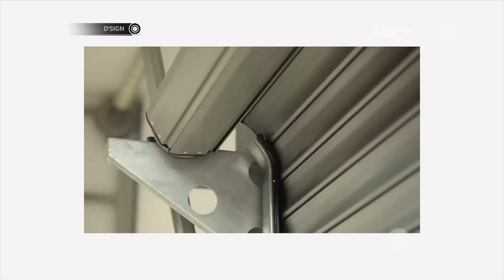D'SIGN - Rumah Penuh Warna ini Cocok Jadi Referensi Untuk yang Suka Memadukan Warna